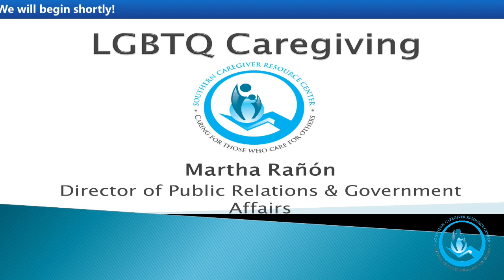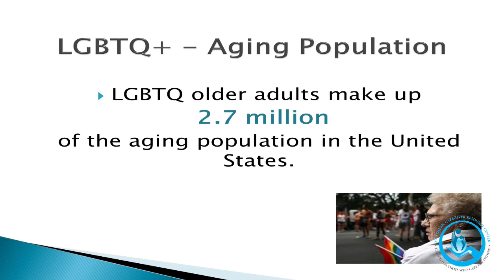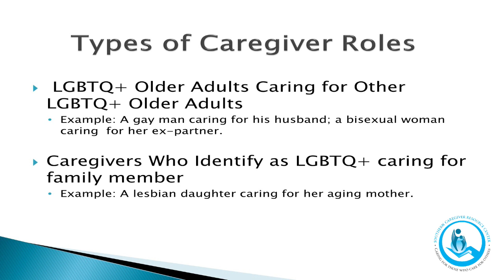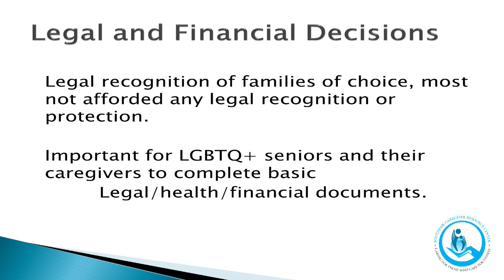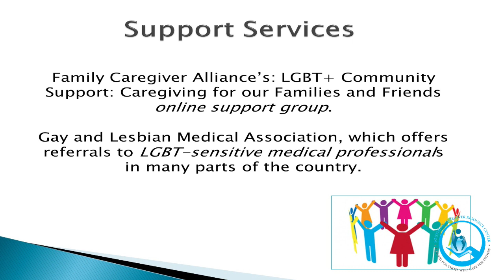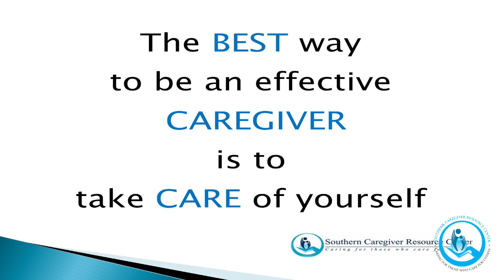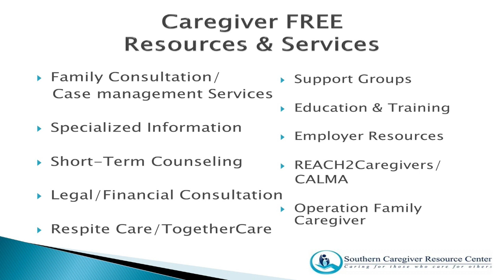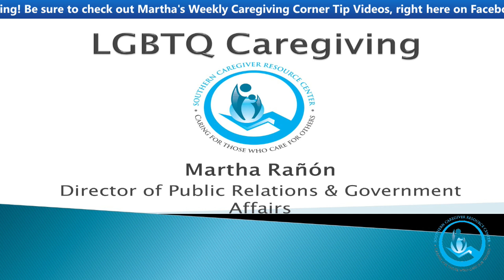LGBTQ Caregivers Live Stream Class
Join Martha as she discusses LGBTQ caregiving! Join the chat to have your questions answered.